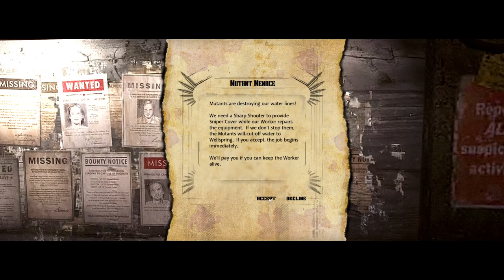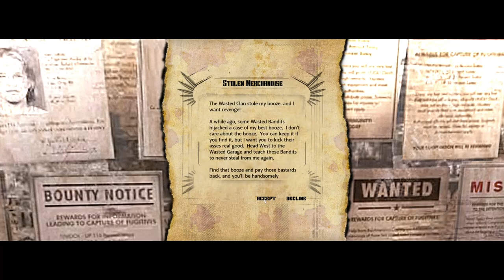RAGE Roleplay #8: Ticket to Oasis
Let's Roleplay in RAGE
Episode 8 - Ticket to Oasis